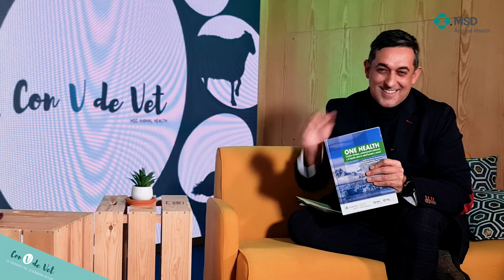La industria veterinaria con Juan Carlos Castillejo | Con V de Vet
El futuro de la veterinaria pasa por la especialización, con la tecnología como gran aliada, y por aumentar la colaboración con otras especialidades con enfoque OneHealth. Así lo ha apuntado Juan Carlos Castillejo, veterinario, biólogo y una de las grandes personalidades de la industria veterinaria en las últimas cuatro décadas.

Para el actual director general de MSD Animal Health en España y Portugal, “el gran reto es la especialización de los veterinarios en áreas en las que todavía no estamos, manteniéndonos donde ya se nos reconoce”. Además considera que la tecnología será clave en el futuro de la salud animal “porque nos va a ayudar a predecir, incluso antes de prevenir o de curar” enfermedades

Para el actual director general de MSD Animal Health en España y Portugal, “el gran reto es la especialización de los veterinarios en áreas en las que todavía no estamos, manteniéndonos donde ya se nos reconoce”. Se refiere a campos como la investigación, bienestar animal, sostenibilidad o seguridad alimentaria. El futuro pasa por que el veterinario adquiera una base “amplia” y “sólida”, “pero adaptada a las necesidades de la sociedad”, ha precisado.